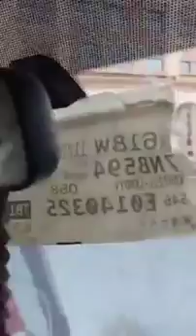Madina shrif ka safar